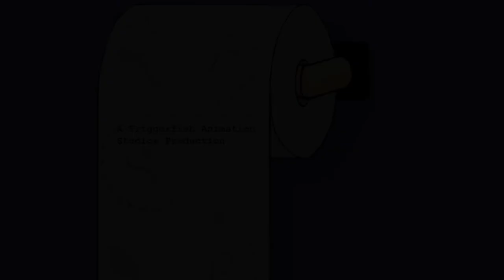The Case of the Disappearing Daddy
When Daddy goes missing during bath time, little Amy turns the case over to super sleuth A. Stemmet and her trusty deputy, Ted Tedson.
This short film was made at Triggerfish animation studios over one weekend for the 48 Hour Film Project in Cape Town
The film won 2nd Runner Up and Best Sound Design. It was also nominated for Best Director, Best Writing, Best Music, Best Actress, Best Writing, Best Production Design, and Best Producer.
Genre: Family Film
Prop: A wet sponge
Character: Adriaan or Amy Stemmet, a detective
Line: "I thought it was you."
Directed by Kane Croudace